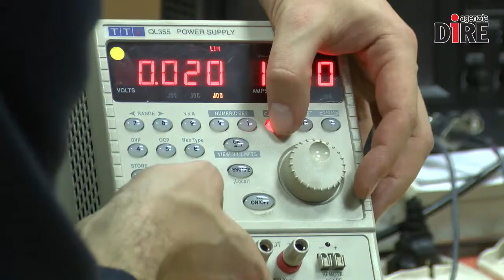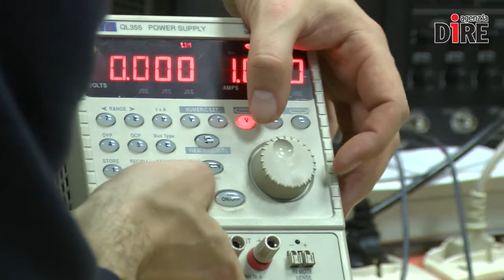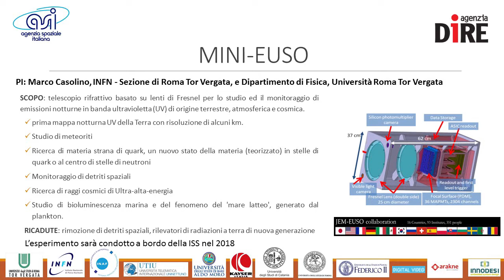Paolo Nespoli, e gli esperimenti della missione Vita: Mini-EUSO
L'esperimento di cui ci occupiamo questa settimana è Mini-EUSO.